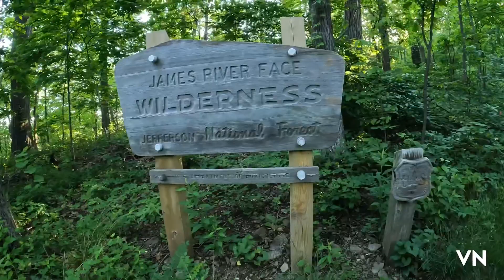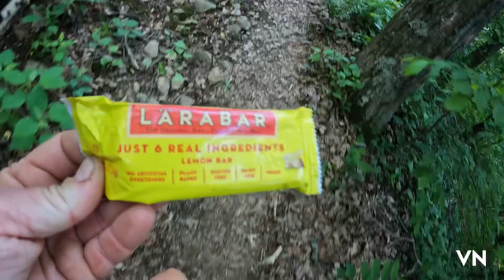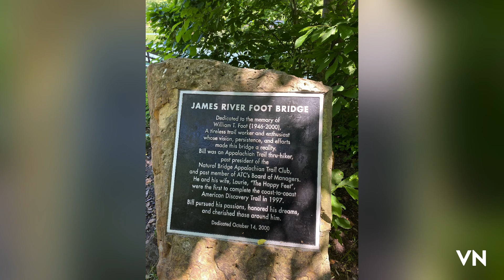Day 74 | Harrison Ground Spring to James River Footbridge | Appalachian Trail Thru Hike 2022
Day 74: Sunday, June 5th
Harrison Ground Spring to James River Footbridge
Got to love waking up in the bottom corner of your tent! It was a early start this day. I was on trail by 6:50a. We were meeting Charlie from Stanimals hostel at 1p and we had a 11.5 hike to do. I didn’t do my normal breakfast routine and opted for espresso chews and a protein bar. Yeah at this stage of the hike, my metabolism burns through food too fast to make that mistake. I was hungry within an hour.
There was only one big climb, but Highcock Knob was a little spicy. Probably felt that way because the previous day had a huge climb. After the climb, the trail walked along the ridge with beautiful views peeking through the trees every once in awhile.
Once I got to Matt’s Shelter, I had to stop and eat a real lunch. I was trying to push to the parking lot but my body needed fuel. I laid down a bit and elevated my swollen and tender feet. After the shelter, the terrain was pretty flat and followed along a creek and then the James River. The James River footbridge is the longest footbridge we cross on the AT at 1000 feet.
Charlie from Stanimals picked us up and drove us into Glasgow to the hostel. We did the normal chore things. Shower, laundry, dishes etc. I sat in the massage chair and had an ice cream sandwich. Around 5p, we headed to the only restaurant in town: Scotto’s. We enjoyed calzones, beer and milkshakes. Speedway resupplied. We enjoyed dessert time at the hostel where I had ice cream for the 3rd time. 🤷‍♀️
We ended the night enjoying a beer and watching a few episodes of Dickinson. All in all, it was a great way to spend my 37th birthday.
Miles Hiked: 11.5
AT Mile Marker: 787.3